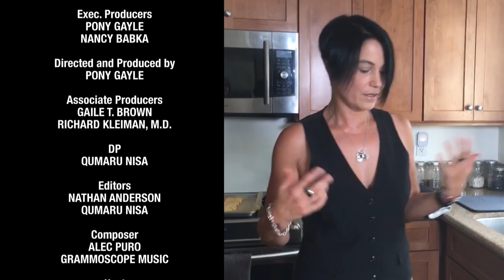OUTrageous - season 1 episode 4 - TV personality Jane Velez-Mitchell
Solaris interviews former HLN host Jane Velez-Mitchell, currently of Jane Unchained and her girlfriend Donna Dennison - That Snarky Vegan Girl . Both are vegan and huge animal rights activists.